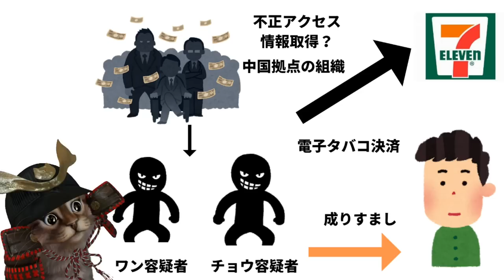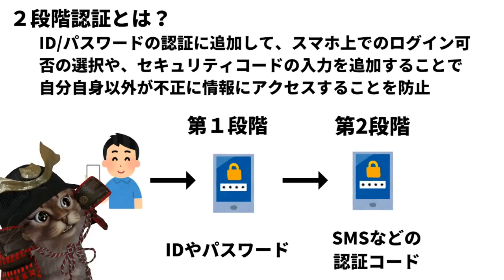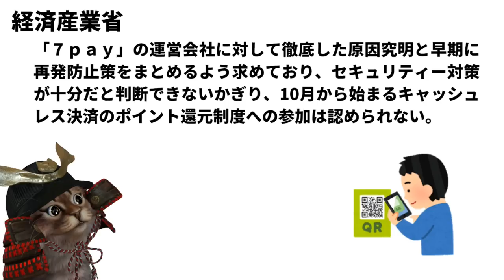7Pay(セブンペイ)不正アクセス事件で逮捕者２名！２段階認証導入へ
【PR】 7Payにはこれからも頑張ってほしいですね。

7Pay(セブンペイ)クレジットカード不正利用！勝手にチャージされるなど7PayのIDやパスワードを変更推奨

使用機材
マイク：Rode NT1A
キャプチャーボード：I-O DATA GV-USB3
オーディオインターフェース：YAMAHA AG03